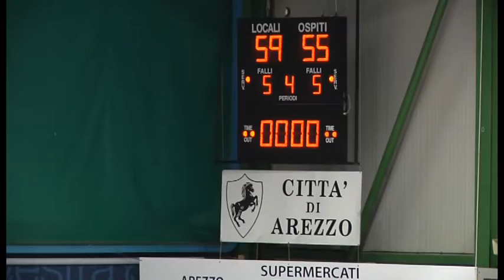Basket, Amen Sba vince al debutto: l'analisi di coach Delia